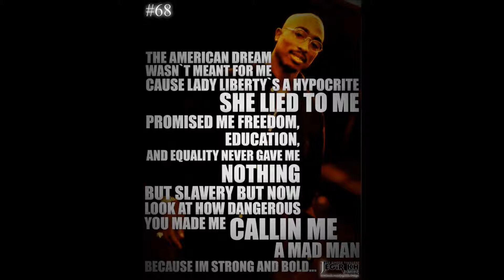Jdboy - Killed Porn Killed White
free sound recorder